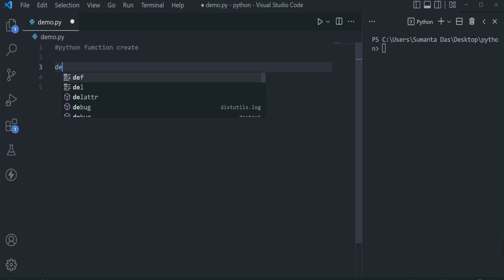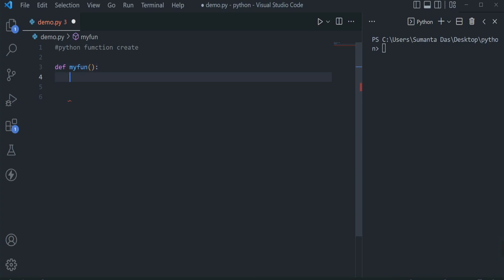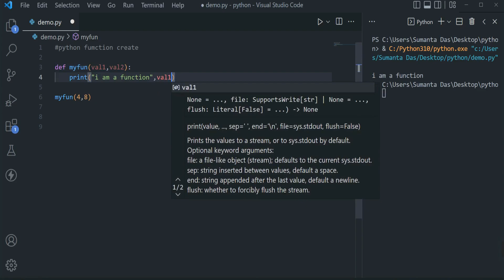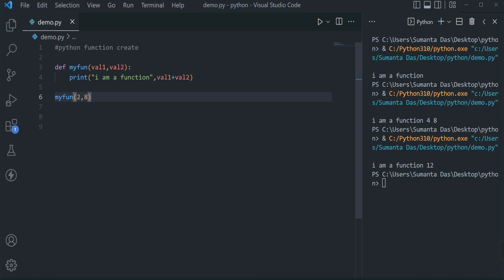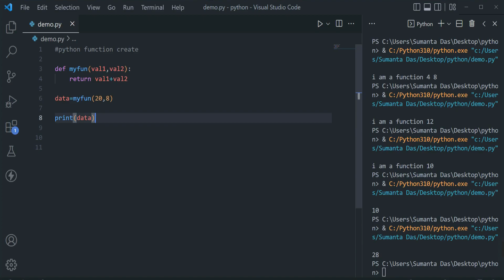python functions interview questions | python tutorial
welcome to code Bengali Channel We will see python function create

Python Tutorial

Express Tutorial

MongoDB Tutorial